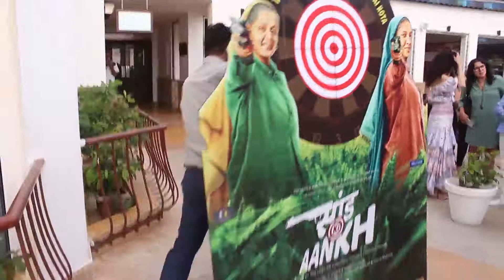SAAND KI AANKH: TAAPSEE PANNU AND BHUMI PEDNEKAR SPOTTED PROMOTING THEIR MOVIE AT SUN N SAND